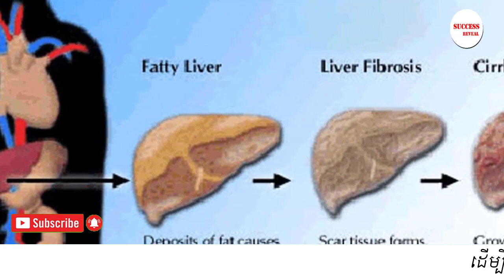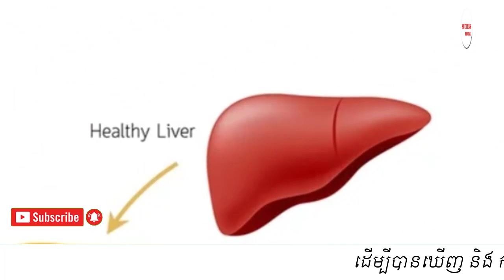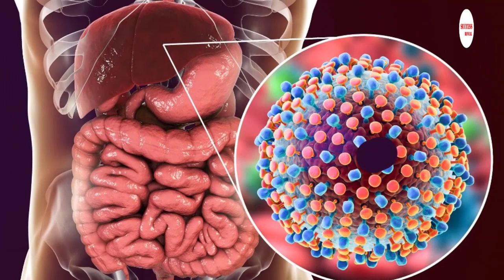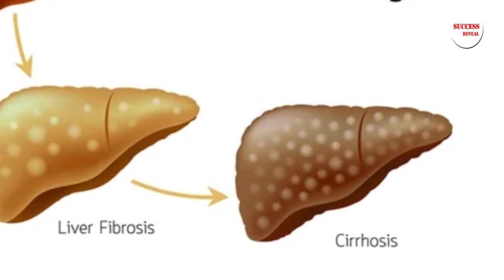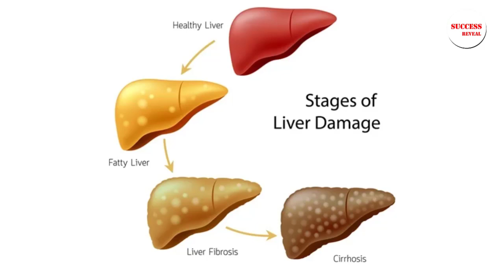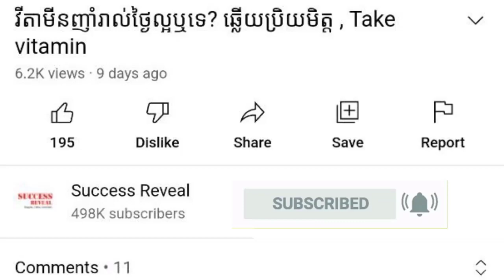ជំងឺ​រលាក​ថ្លើម​ប្រភេទ​បេ B៖ មូលហេតុ រោគសញ្ញា ការព្យាបាល និង វិធីការពារ , SUCCESS REVEAL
In this video we want to show you about ជំងឺ​រលាក​ថ្លើម​ប្រភេទ​បេ B៖ មូលហេតុ រោគសញ្ញា ការព្យាបាល និង វិធីការពារ , SUCCESS REVEAL

នាយក​គ្លីនិក​វឌ្ឍនៈ​វិជ្ជា លោក​វេជ្ជបណ្ឌិត ភៀវ សូរ៉ែន ផ្ដល់​និយម​ន័យ​ថា ជំងឺ​រលាក​ថ្លើម​ប្រភេទ​បេ (B) គឺ​បង្ក​ដោយ​មេរោគ​វីរុស​ប្រភេទ​បេ (B) ហើយ​ធ្វើ​ឲ្យ​កោសិកា​ថ្លើម​មាន​របួស និង​រលាក។ លោក​វេជ្ជបណ្ឌិត​ឲ្យ​ដឹង​ថា វីរុស​ប្រភេទ​បេ វា​ជា​វីរុស​ស្ងាត់ស្ងៀម ដែល​អាច​រស់នៅ​ខាង​ក្រៅ​ខ្លួន​មនុស្ស​បាន​ដល់​ជាង​មួយ​សប្ដាហ៍ ហើយ​អាច​មាន​អត្រា​ចម្លង​ខ្ពស់​ជាង​មេរោគ​អេដស៍​ដល់​ទៅ ១០០​ដង។

✡ ABOUT US ✡
.: Why We create SUCCESS REVEAL channel :.
1. To inspire, Motivate, create new entrepreneur
2. Share Business knowledge, Entrepreneurship, Success
3. Free Business Education Online